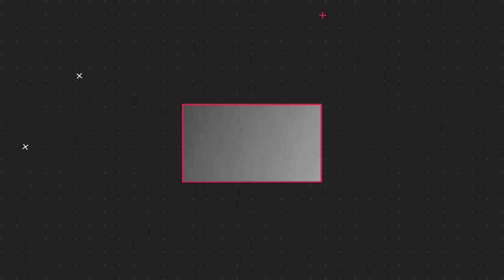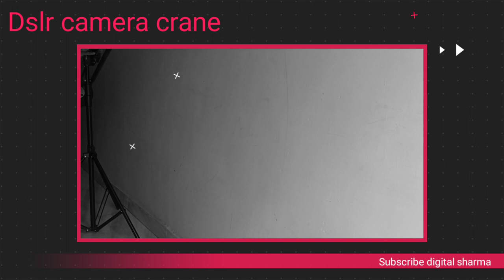How to make DSLR |camera crane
Welcome to digital sharma

hello friends how to make essay camera jib crane in this video i will show you the esay way to make camera crane

jib camera accessories
3*3ft iron road,2kg weight plate,3 ft pipe,, 6 net bolts,2 light stand, L type angle

Aleksandr Shamaluev